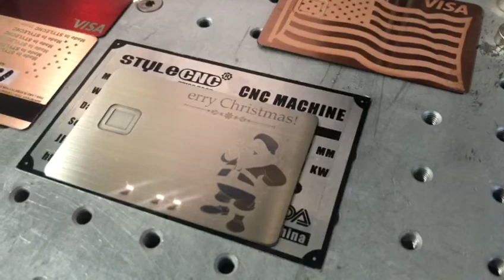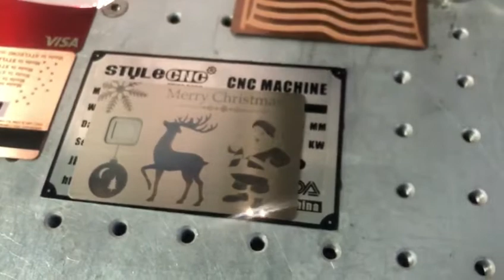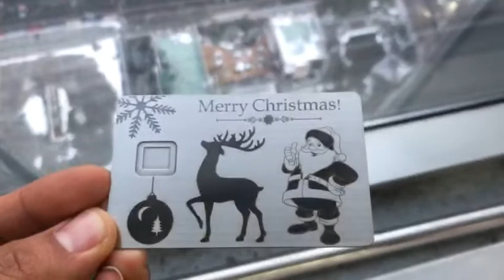Merry Christmas And Happy New Year/ Fiber Laser Engraver For Engraving Metal Card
Merry Christmas!!!
STYLECNC fiber laser engraving machine for marking/engraving credit card.